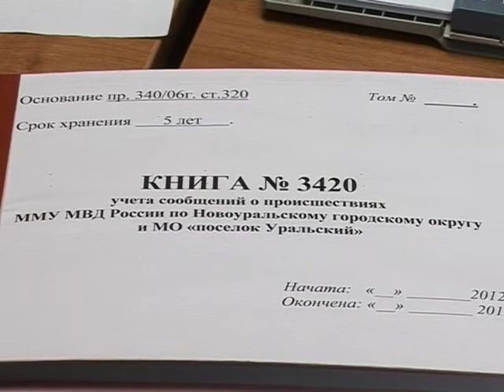"Грани" от 28 июля 2015 г.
Пресс-конференция УВД